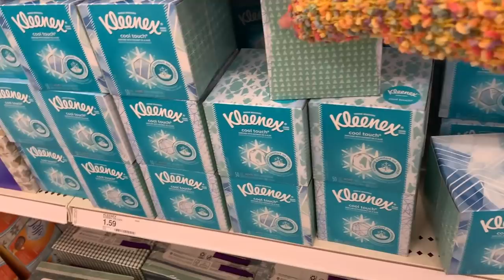Cheese Curds, TARGET, + DOGS | VLOGMAS Day 4 2018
QUESTION OF THE VIDEO: What's your favorite food?
BECOME OUR FRIEND ✅ 👍 Click Thumbs Up if you love it! Can we hit 2,000 LIKES?

💖 T W I T T E R➜ @11thGorgeous
💖 I N S T A G R A M➜ eleventhgorgeous
💖 S N A P C H A T➜ TracyAndStef
💖 F A C E B O O K➜ eleventhgorgeous
💖 M U S I C A L.L Y➜ eleventhgorgeous